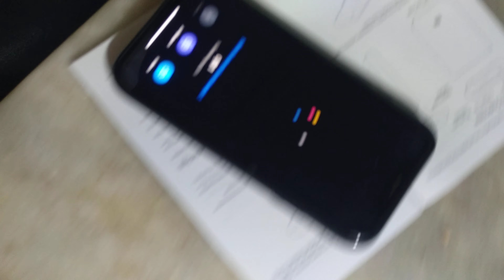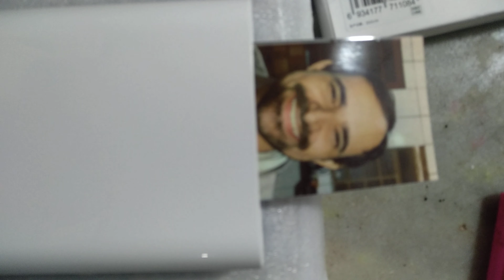Xiaomi Mini printer Parte 2 Imprimindo uma foto